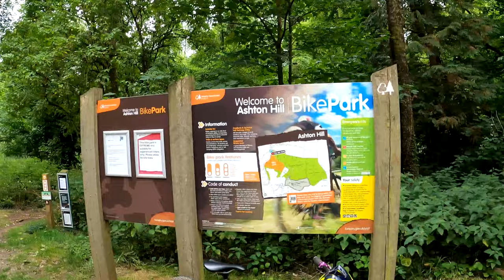BELMONT Bike park (full track POV)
Belmont bike park located in Bristol UK. Full runs top to bottom, if you are going to come here please check the Instagram page @belmontriders for updates. Please do not ride in the wet.
Thanks